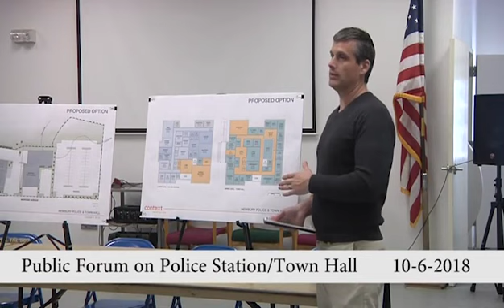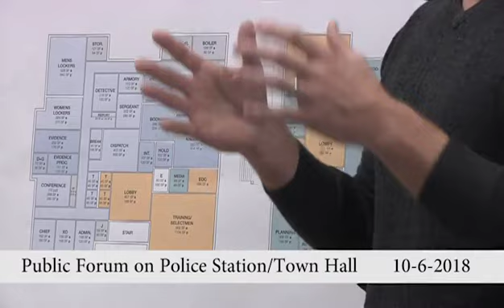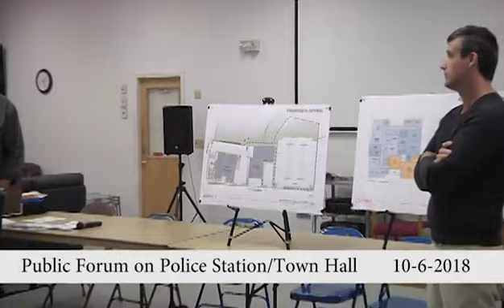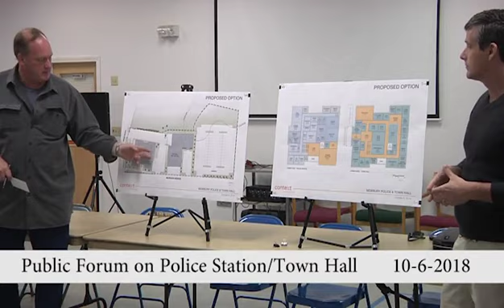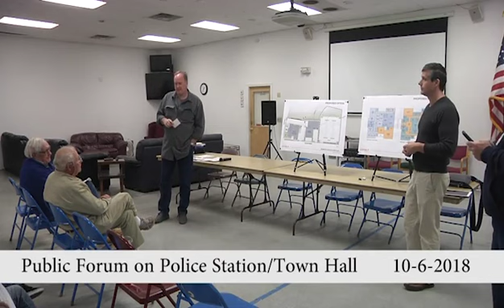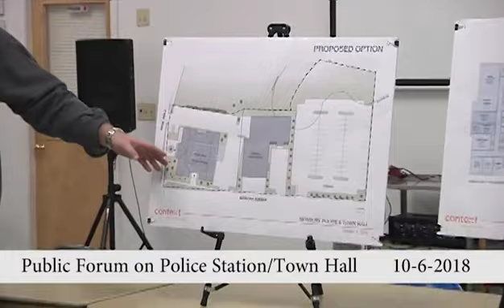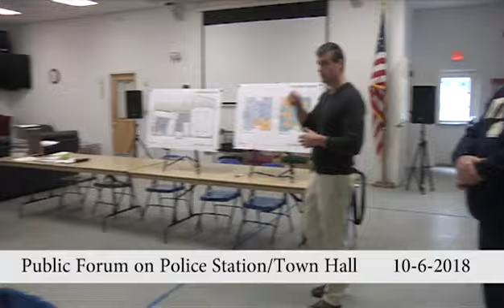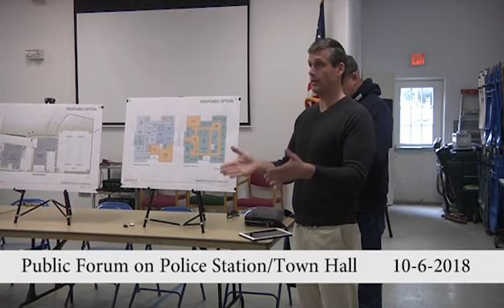Board of Selectmen Forum on Police Station and Town Hall 10-6-2018